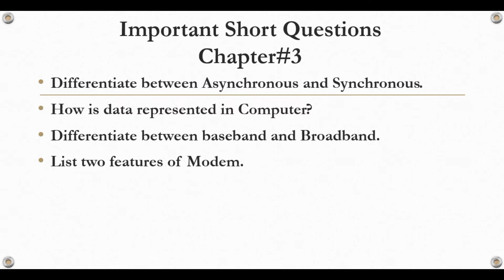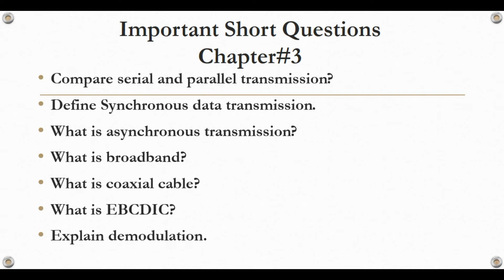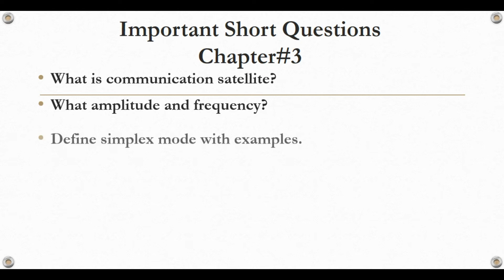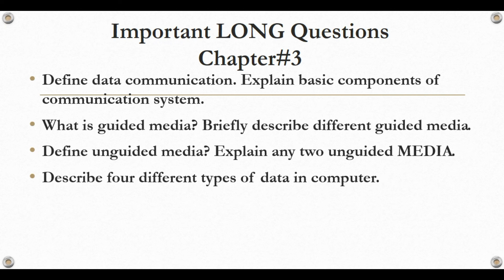Class 11 Computer Science Chapter 3 Important Questions Long and Short | 2022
In this video, we are sharing the most important techniques and precious questions that can be asked you in exam 2022.
11th class computer guess paper 2022
11th class computer guess papers for exams 2022
computer class 11all chapter  short questions
11th computer 1st chapter
11th computer model paper 2022